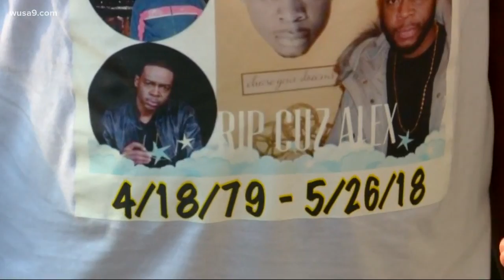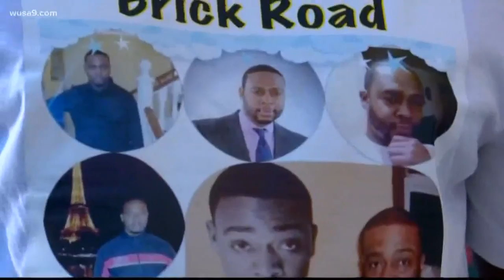Murder of father of 3 called 'State of Emergency'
The unsolved murder of a father of three is being called a "State of Emergency" in Southeast D.C.